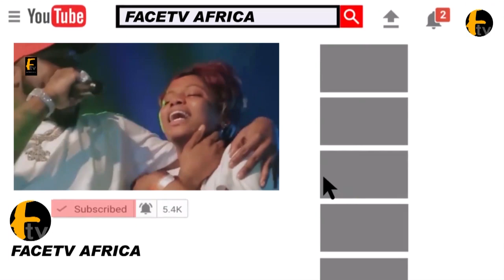SEE THE OLOORIS OF OBA TEJUOSHO TURNS SON'S WEDDING TO SHAKU SHAKU COMPLETION DAM SQUARE 2019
SEE THE OLOORIS OF OBA TEJUOSHO TURNS SON'S WEDDING TO SHAKU SHAKU COMPLETION DAM SQUARE 2019 Face tv Africa Face tv Africa Facetv Africa Face tv AFrica Facetv Africa Facetv Africa and Music face: Real Indigenous Nigerian Music. We profile top performance, top rated Nigerian musicians, legends, events, video musicals and we dish them out to you from a Nigerian point of view.